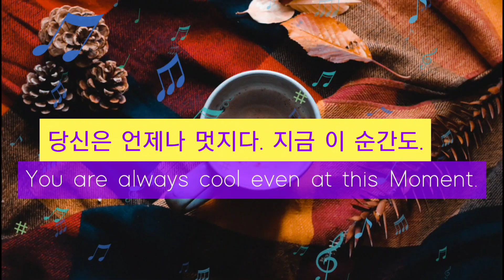브람스 헝가리 무곡 (실내악 편곡) 중 17번 | 헨릭 쉐링 | Brahms Hungarian Dance | 유명한 클래식 ▶️ | 체인지 무드 | Change mood